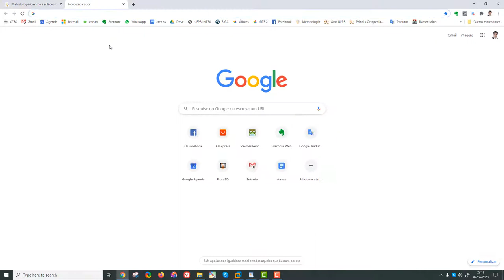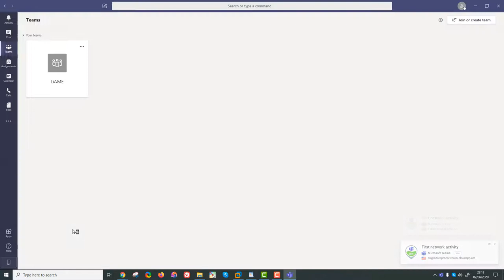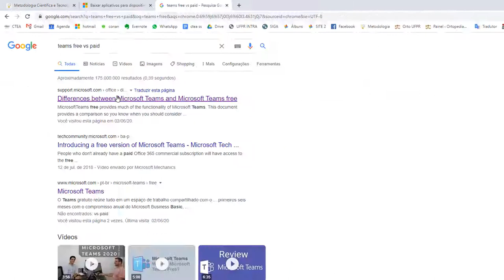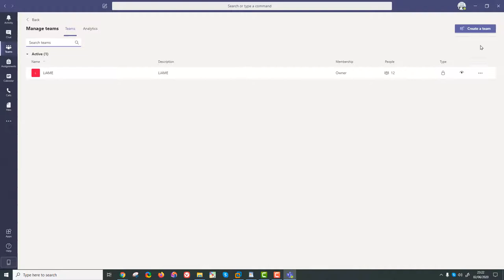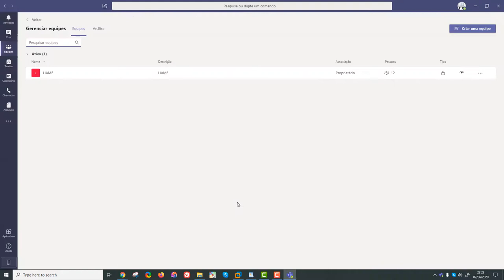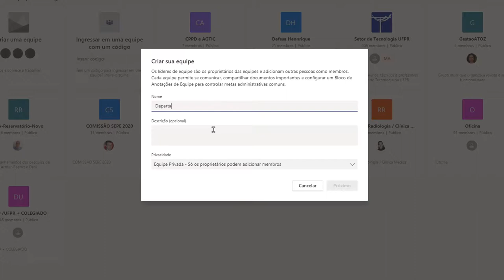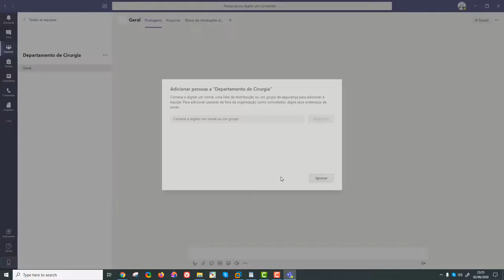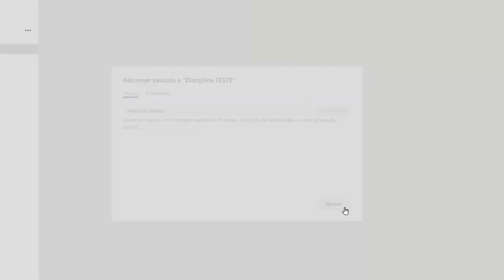Microsoft temas – parte 1 - Instalação, criação das equipes, tipos de equipes e alteração da língua.